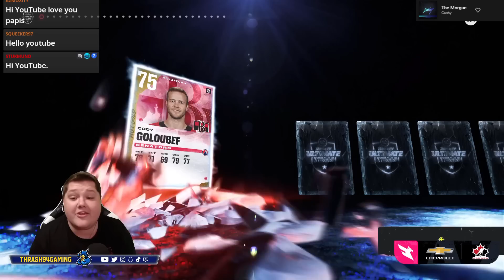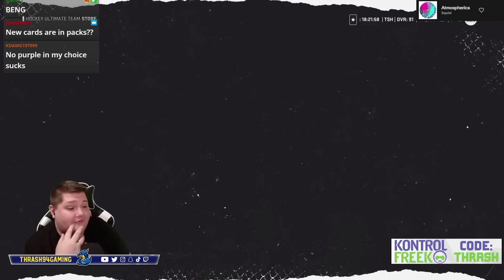OPENING OVER 20 PACKS IN NHL 22!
THRASH APPAREL SHOP!

FEELIN' CHILLY?